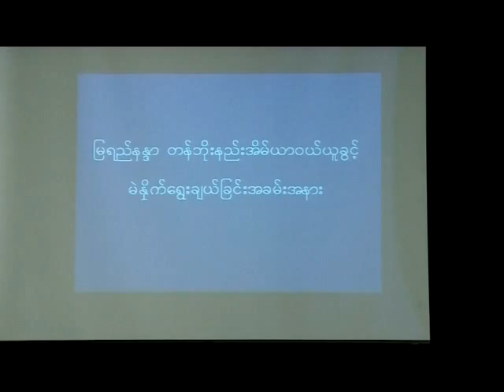MDY 1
ျမရည္နႏၵာ တန္ဘိုးနည္းအိမ္ယာ၀ယ္ယူခြင့္ မဲႏွိုက္ေရြးခ်ယ္ျခင္းအခမ္းအနား (မႏၲေလး)